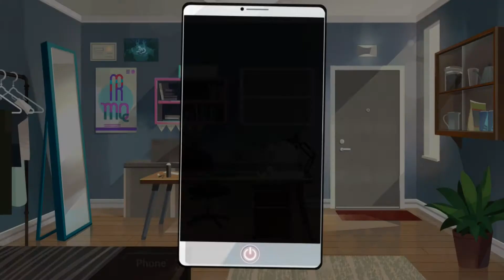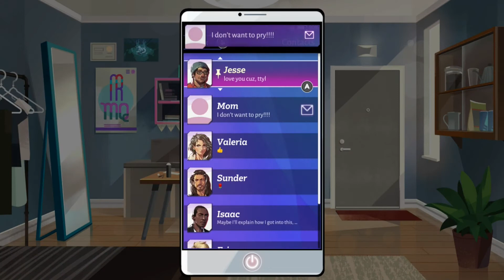MUNJ IN THE DUNJ | Boyfriend Dungeon Let's Play #6 | Vidiocy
Some people suffer, and some become swords . . .